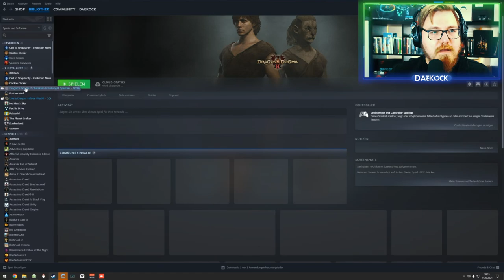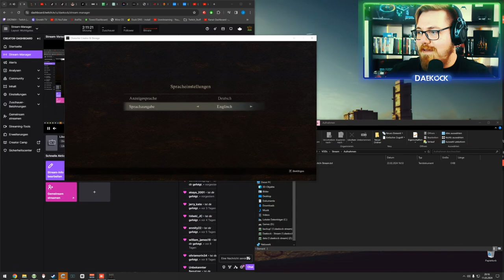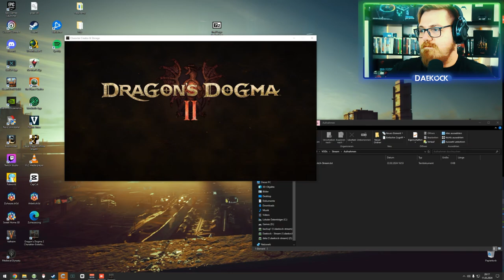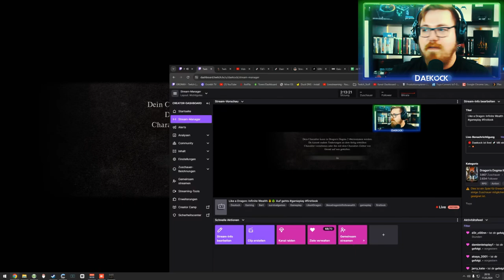Like a Dragon: Infinite Wealth 💰🤑 Auf gehts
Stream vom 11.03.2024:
Mo - Do: ca. 18:00 bis 21:30
Fr - Sa: ca. 15:00 Uhr bis Open End
So: ca. 15 Uhr bis 21:30